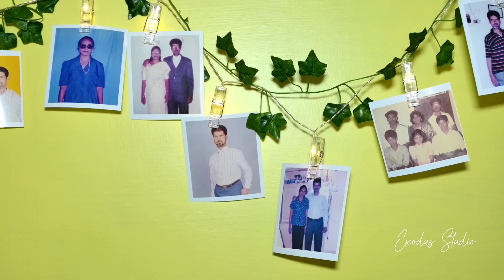Pedro & Juliana Golden Wedding Memories